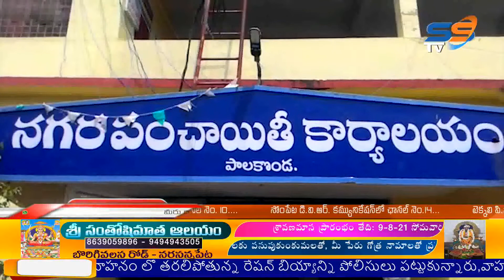06 08 21 SS NEWS NIGHT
06.08.21 SS NEWS NIGHT